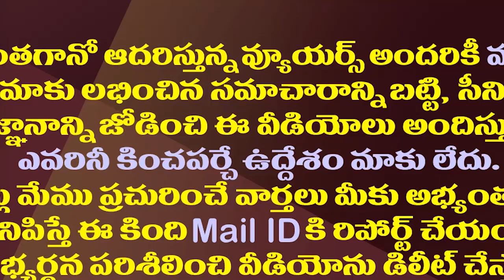ఆ టీడీపీ నేతకు హైకోర్టు వెరైటి శిక్ష| AP High Court orders To Do Social Service For Tdp Leader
Andhra Pradesh High Court Punished Differently In Court Contempt Case. Guntur AMC Ex Chairman Mannava Subba Rao Did Not Implement the High Court Orders, With This Court Orders Him To Do Social Service For Senior Citizens And Orphans.